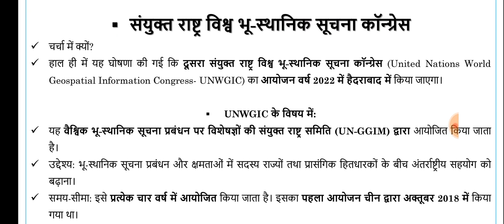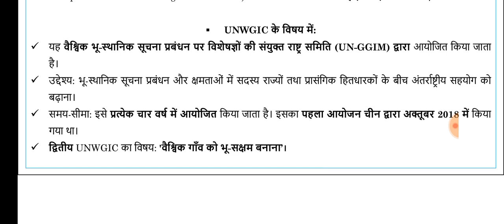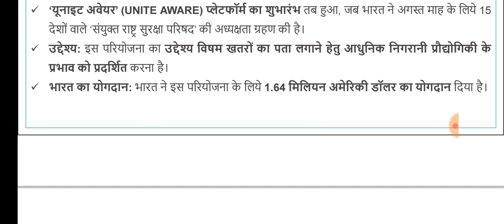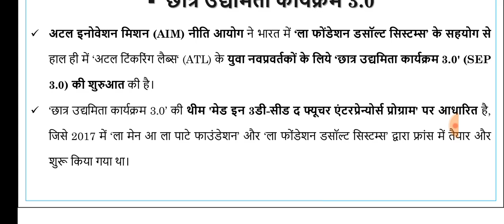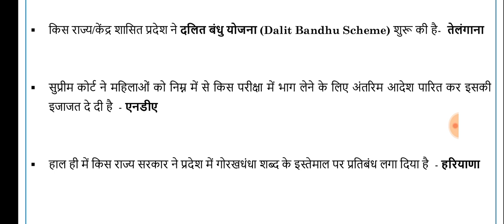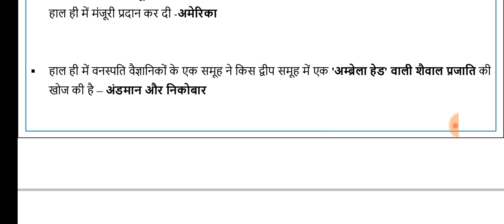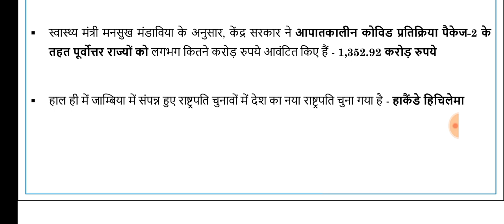20 August 2021|परीक्षा खबरी|For UPPSC, UPPCS, upsssc , state exams